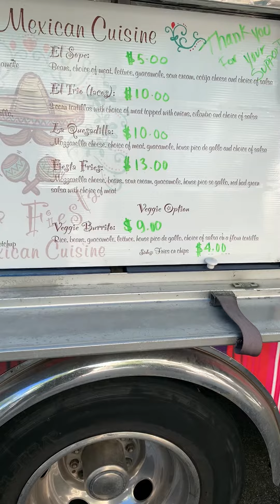Hittin or Missin (La Fiesta Mexican Cuisine)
Review on Fiesta fries and spinach chibuka wrap!